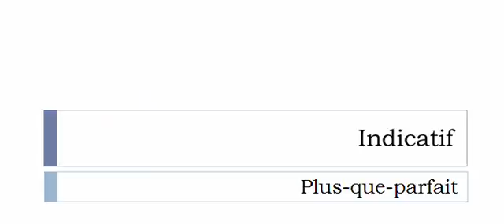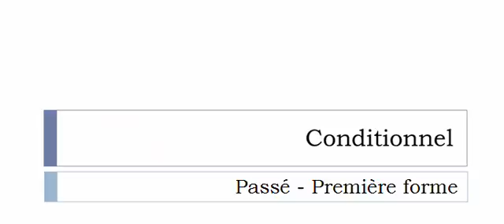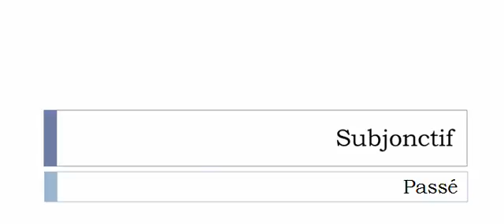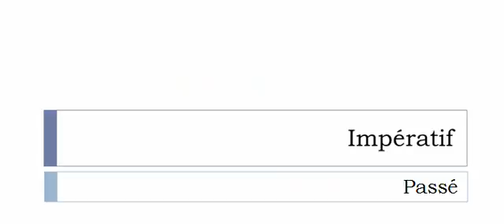Conjugaison française = Toutes les formes